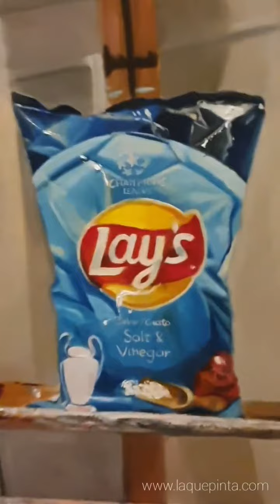Timelapse pintura bolsa de Lay's de La que pinta Bcn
Timelapse de cuadro retrato pintado mímesis de bolsa de LAY'S vinagreta de La que pinta Bcn

Cuadros modernos decorativos pintados a mano para decoración del hogar.